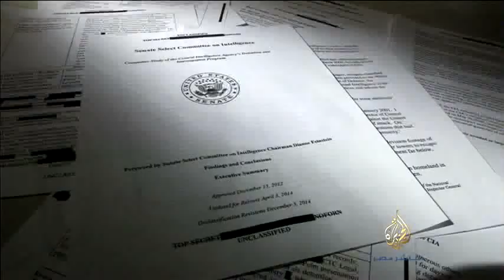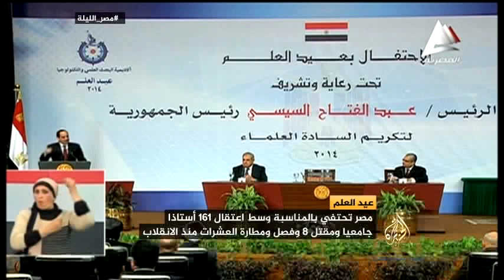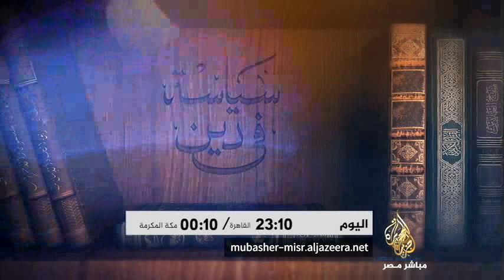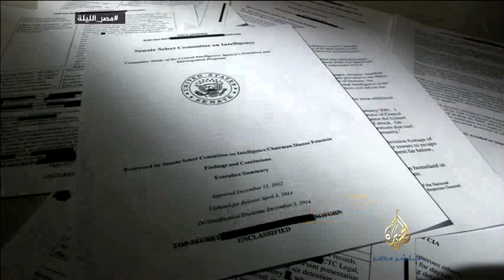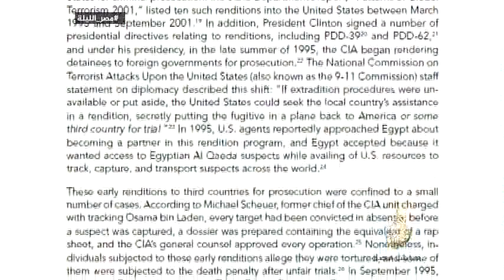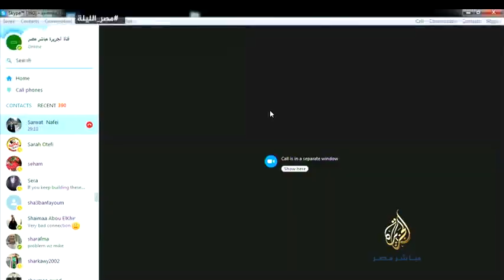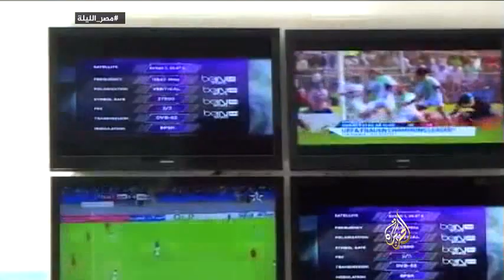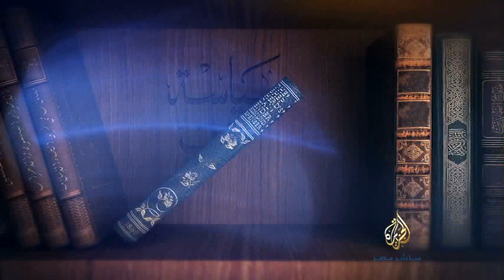مصر الليلة .. الحلقة الكاملة .. السبت ١٣-١٢-٢٠١٤